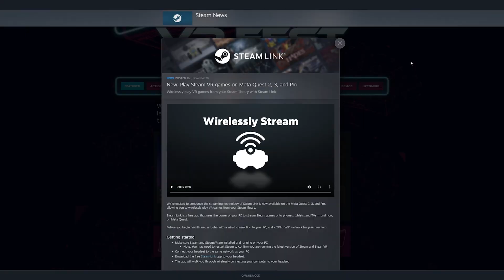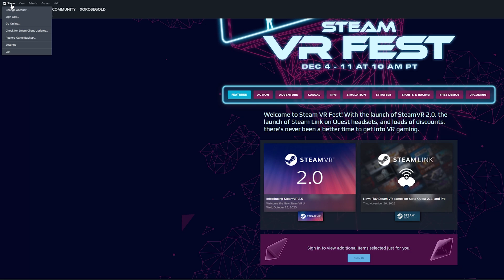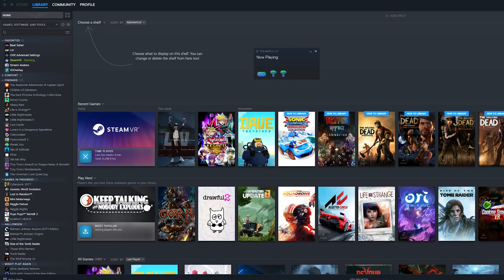Unlock 120hz on Quest 3 PCVR With Steam Link!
A quick tutorial for setting up the steam link app for your Meta Quest and enabling 120hz for the headset. This also works on the Quest 2 and the original Quest!

Catch XORoseGold Live on Twitch! (schedule in link)